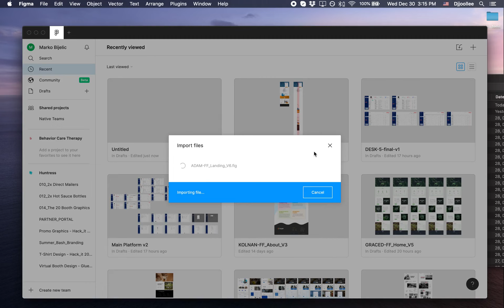How to Open Figma File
How to open (.fig) Figma files:

1. and sign in with your account (it is free to make an account)

2. Download the (.fig) file I sent and save it

3. Open Figma App

4. Drag and drop the .fig file you downloaded to the Figma App

5. Wait for the file to load

6. Open the file